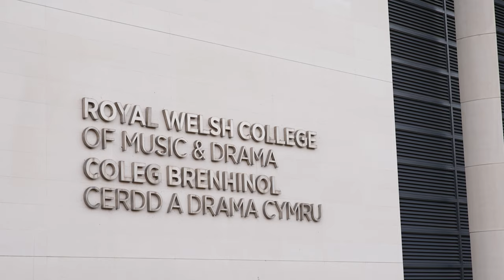Artistry in Motion: Nico Venables' Pioneering Curlew Marionette Project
As part of his final studies at The Royal Welsh College of Music & Drama, Nico Venables has built a marionette puppet of a Curlew which he believes is the first of this puppetry style.

In this video, Nico discusses his project, highlighting the importance of art in conservation efforts. Through puppetry, he aims to educate children about nature and spark their interest in conservation. The looming extinction of Curlew in Wales serves as a driving force behind his work.

How you can help curlew today

We're leading efforts to understand and address the factors driving curlew declines. Through research conducted by our dedicated team, we are gaining invaluable insights into the challenges facing curlews, from habitat loss to predation pressure.

By supporting our appeal, you can help us purchase essential radio and GPS tags, allowing us to track and monitor curlew more effectively. With this data, we can develop targeted conservation strategies to safeguard curlew and their habitats for generations to come.

Please donate today to support our vital research and conservation work. Together, we can ensure that the call of the curlew continues to echo across our landscapes for years to come: